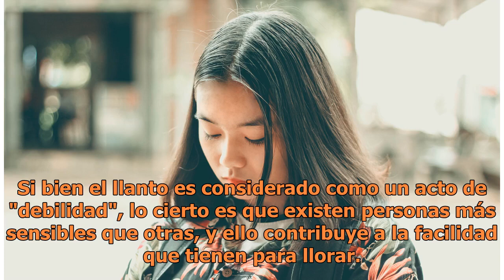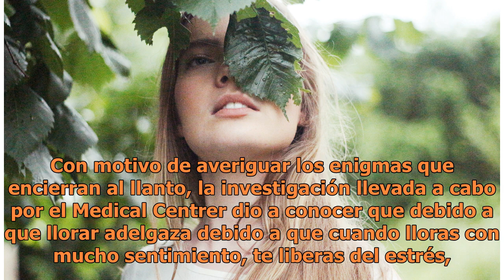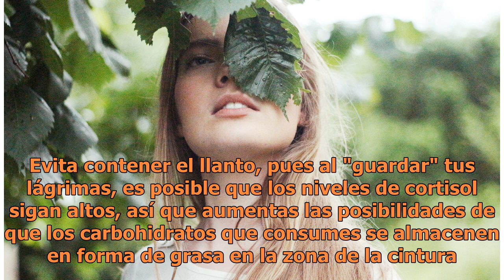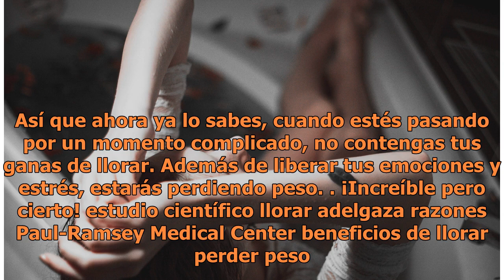¿Sabías que llorar adelgaza? Expertos revelan la razón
Llorar adelgaza. Si bien el llanto es considerado como un acto de "debilidad", lo cierto es que exis...